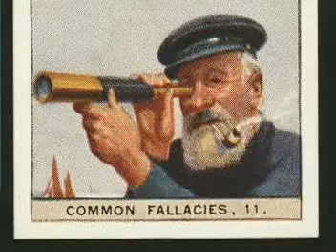Two Watts of Power - ZFPS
Video madness from Dr. Zontar/music by 2WP